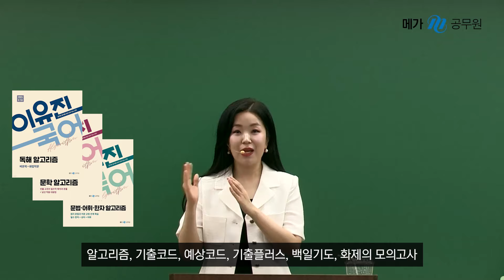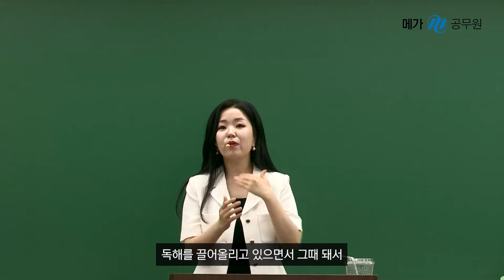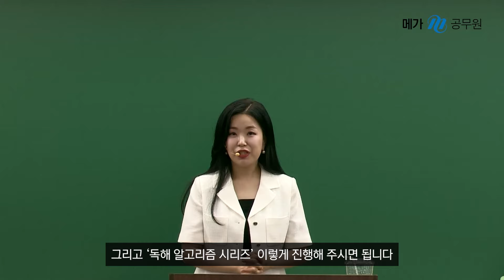지방직 7급 국어는 어떻게 되는 걸까?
준비할 수 있는 시간은 계속 흘러가는데 공식적인 발표가 나는 것이 없어서 불안하고 답답할 수 있을 것 같아요. 지금 우리가 할 수 있는, 해야 하는 것들을 알려드릴게요!